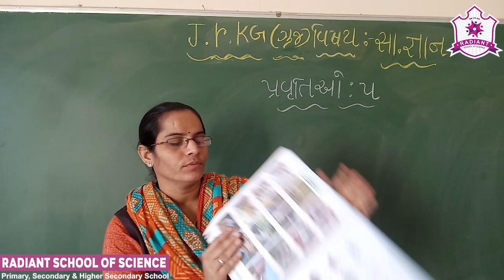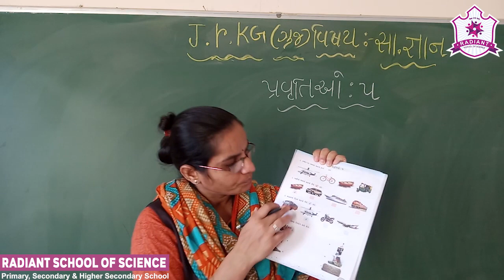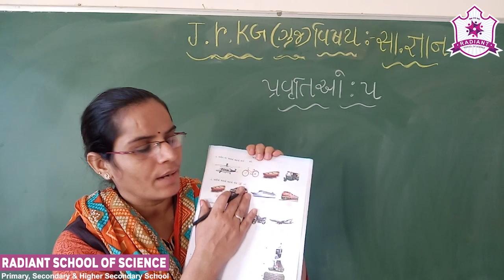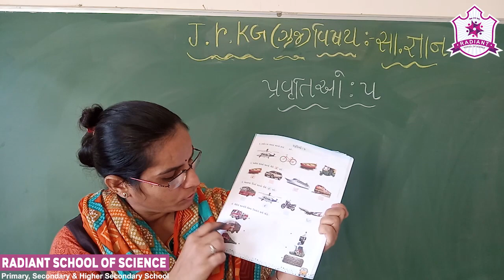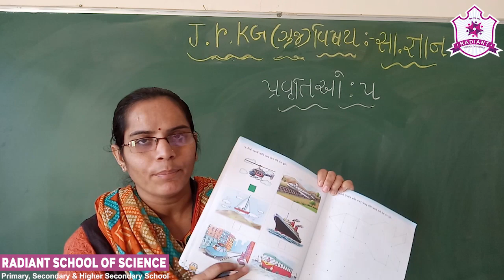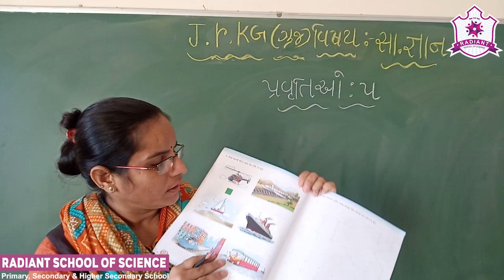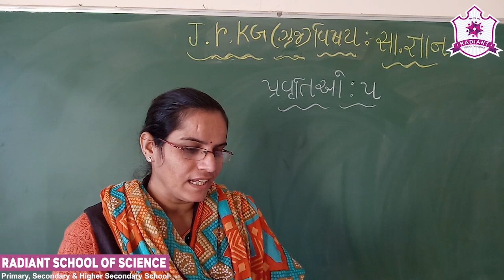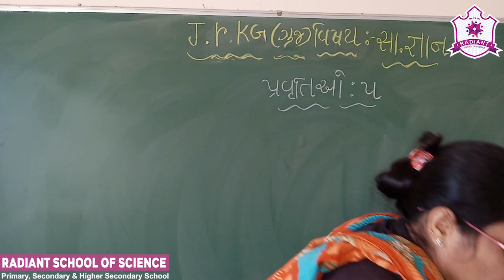Std-Jr.Kg G.M Sub-| G.K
Topic-  પ્રવૃત્તિ –૫